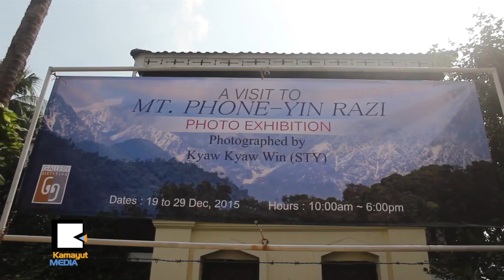ေရခဲေတာင္ေဒသ ယဥ္ေက်းမႈေတြအေၾကာင္း ျပသေနတယ္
ျမန္မာျပည္ေျမာက္ဖ်ားမွာ ရိွတဲ့ ေရခဲေတာင္ေတြနဲ႔ ေဒသခံ တိုင္းရင္းသားေတြရဲ႕ အလွအပေတြကို ႐ိုက္ကူးထားတဲ့ ဓာတ္ပံုဆရာ ေက်ာ္ေက်ာ္ဝင္းက A Visit to MT Phone – Yin Razi ဆိုတဲ့ ျပပြဲကို Gallery 65 မွာ ျပသေနပါတယ္။